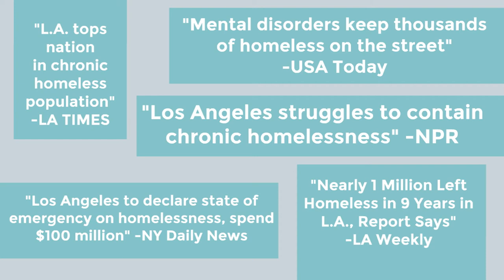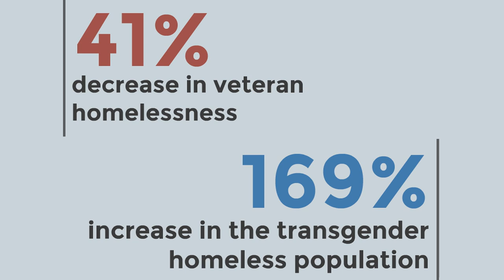Homelessness in the City of Los Angeles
As Angelenos, we are all affected by homelessness. Our data of the month is a sobering look at the stats. How can the City address these issues?